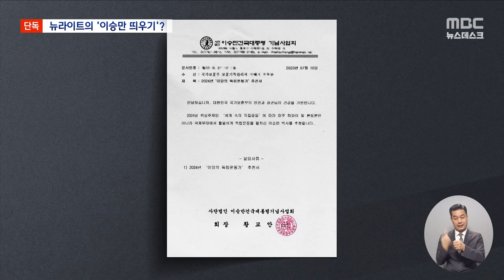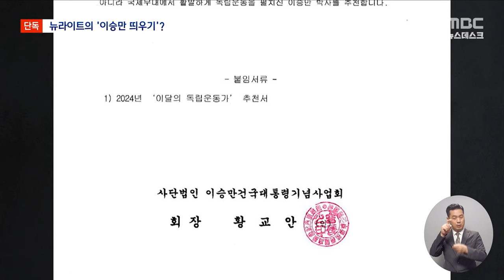[단독] 32년 만에 '이달의 독립운동가' 선정된 이승만‥대체 어떻게 된 일일까? (2024.10.21/뉴스데스크/MBC)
국가보훈부는 30년이 넘게 이달의 독립운동가를 선정해
그 업적을 기리고 있는데요.
지금까지 이승만 전 대통령은 한 번도 선정되지 못했습니다.
대통령 재임 시절의 과오 때문에 심사에서 번번이 탈락했기 때문인데요.
그러던 이 전 대통령이 올해는 이달의 독립운동가로 선정이 됐습니다.
과오는 달라진 게 없는데, 어떻게 이런 일이 가능했을까요?ㅤ